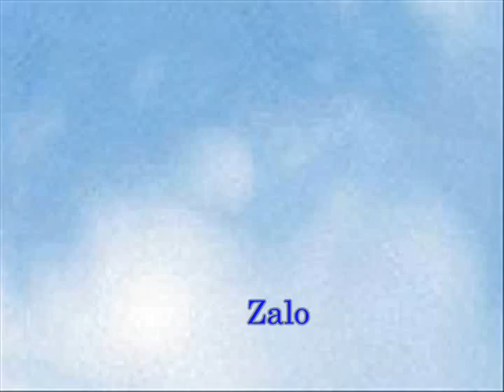Super Smash Flash 2: Goku (♫Dragon Soul)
This is fanmade video of the game "Super Smash Flash 2" created by "Cleod9."

Ofcourse I had to make a video of the hero for Dragonball Z, Goku. I guess in a way, this is a trailer for a combo video I'll make in the future.

Song: Dragon Ball Z Kai Opening Theme (Dragon Soul)

EDIT 4/26/11: Holy snap! I knew this would get a lot of view, but dang, 10,000 views in about 3 and 1/2 months. That's not too bad.

OMG! 100,000+ views in one year. Thank you everybody and please keep watching.